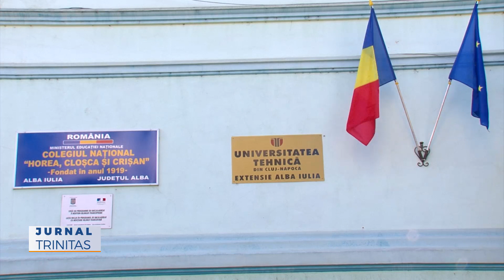Binecuvântare arhierească la Colegiul Național „Horea, Cloșca și Crișan”